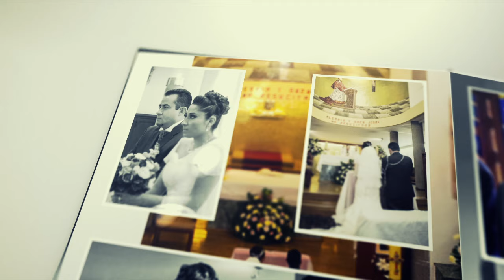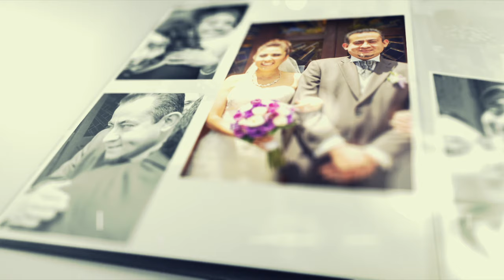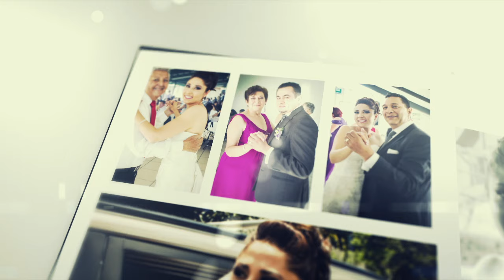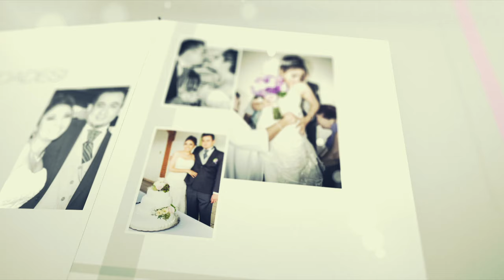Aranzazu & Luis Enrique